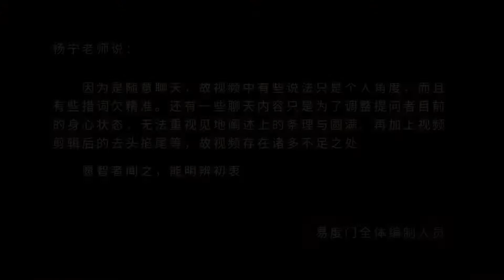春来了 易度门 聊天室汇辑2015年9月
春来了
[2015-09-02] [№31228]